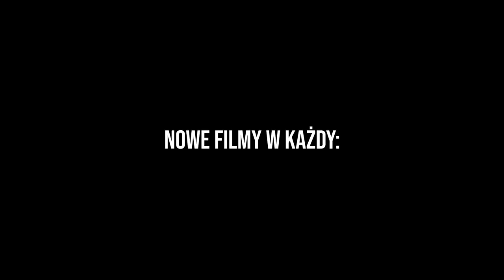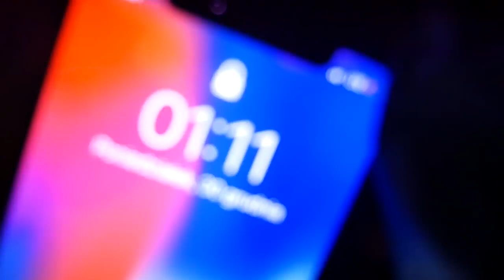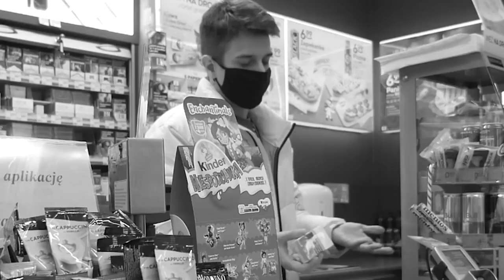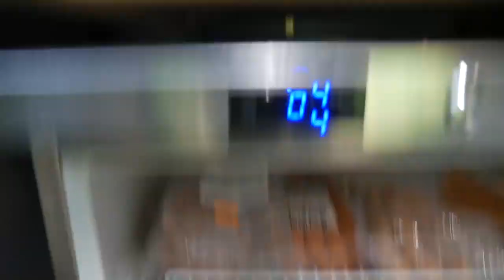Kamerzysta - Noc w Żabce (REPLOAD)